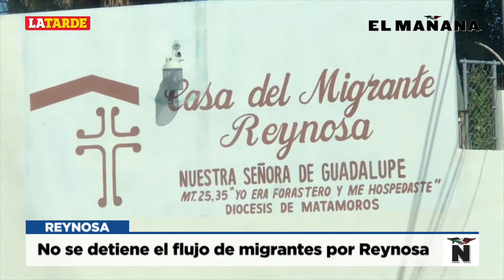REYNOSA No se detiene el flujo de migrantes por Reynosa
Por: Viviana Cervantes